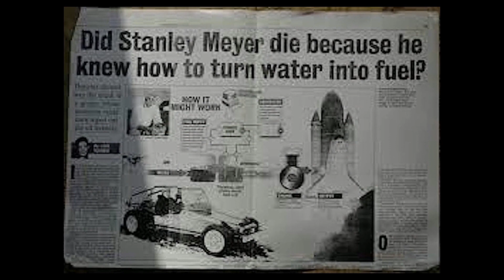Top 5 lost inventions that could have changed the World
Has this thought ever crossed your mind that what would the preset look like if we still had some of the greatest minds with us and i f the dark ages had never occurred. Today, lets dive into the past, from ancient antiquity to modern days, and learn about the top 5 lost inventions that could have changed the world.
I am pretty sure you will be left agape and intrigued by the end of it. So, lets get started.

5. Wireless Power Transmission
Nicola Tesla is the inventor of this invention. Our mobiles and internet networks are totally wireless like that it is a power transmitter that transmits the electricity without any wire. This invention was named as Tesla Coil based on the name of Tesla himself. Tesla wanted to see a future where electronic devices in our house can be charged by the current emitted from the clouds.
The way Tesla’s wireless power worked was in many ways similar to an electrical storm. The air becomes charged with electricity, and because air is a conductor, it can cause arcs of electricity. For this system tower had to be put like a mobile network, this way current can be provided to everyone.
But the problem is Tesla failed in providing this system under huge circumstances. According to him monitoring, tracking and controlling the electricity provided by that tower are very difficult. This means that if Tesla had been successful at Wardenclyffe, his method would likely have caused airships to explode!

4.Cloud Buster

It was an invention that could have changed the whole world and it would give birth to a new era. It could make clouds to rain at any location at any time.
It was invented by an Austrian psychoanalyst Wilhelm Reich (1897–1957), which Reich claimed could produce rain by manipulating what he called “orgone energy” present in the atmosphere.
When this invention is faced in the sky then orgonne energy of the air can be fully used by manipulating it. Then the clouds would come together at one place and rain would occur.
But after knowing this invention Reich was jailed by the government. It was told that this decision was taken in the pressure by other countries.

3. Rife Machine

It was invented by an American scientist Royal Raymond Rife. Rife treatment works by finding the frequency of the condition.
Raymond invented the machine which could detect and destroy any virus that causes any type of health issue. An impulse of the same frequency is then used to kill or disable diseased cells.
Royal tested this machine first on animals and then on humans. It is claimed that it even cured 7 cancer patients. But due to some political reasons it was forced to be stopped therefore it still remains mysterious.
Rife treatment works by finding the frequency of the condition.An impulse of the same frequency is then used to kill or disable diseased cells.Many websites are claiming the Rife machine can cure cancer.

2. Death Ray

During the early 20th century, many scientists claimed that they had created a working death ray. Most of them were never able to produce a functioning model or demonstrate it to the military. However, it was famed inventor and electrical engineer Nikola Tesla who provided the most detailed framework for such a device.

Tesla gave it another name- death beam. He said “Rays are not applicable because they cannot be produced in requisite quantities and diminish rapidly in intensity with distance.” Tesla’s particle beam or death beam was a great invention that every country wanted to borrow.

“In a 1934 interview with Time Magazine, Tesla explained the concept of a “teleforce” (or directed energy) weapon which would be capable of destroying entire squadrons of airplanes or an entire army at a distance of 400 km (250 miles)… [and] will provide a wall of power” in order to “make any country, large or small, impregnable against armies, airplanes, and other means for attack”.
He claimed to have worked on the project since about 1900, and said that it drew power from the ionosphere, which he called “an invisible ball of energy surrounding Earth”. He said that he had done this with the help of a 50-foot tesla coil.

1. Water Fuel Cell

The water fuel cell is a technical design of a “perpetual motion machine” created by American Stanley Allen Meyer (August 24, 1940 – March 20, 1998). Meyer claimed that an automobile retrofitted with the device could use water as fuel instead of gasoline.
Meyer’s claims about his “Water Fuel Cell” and the car that it powered were found to be fraudulent by an Ohio court in 1996 when two investors sued him. Therefore, this theory was discouraged and Meyer had to pay back their $25,000 investment.
The fuel cell would split water into its component elements, hydrogen and oxygen, where the hydrogen was then burned to produce energy.
Stanley died suddenly on March 20, 1998, while dining at a restaurant, from a cerebral aneurysm, which has only spurred conspiracy theories that he was somehow assassinated. People believed Stanley was the